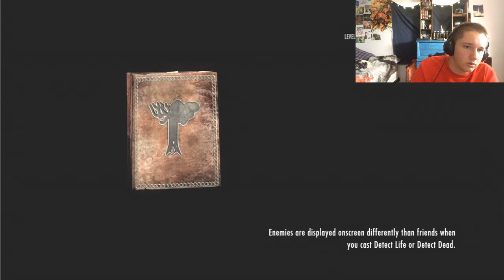"Dark Brotherhood" Let's Play Skyrim w/ Stump Gaming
Do I need to defend myself and tell you what I'm doing on this game? No.

Add me on SnapChat @itstump